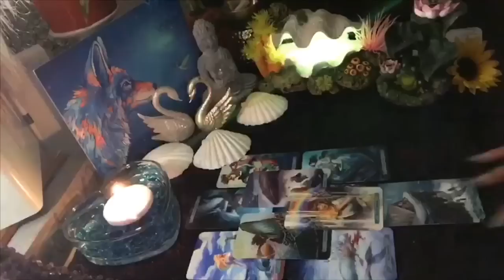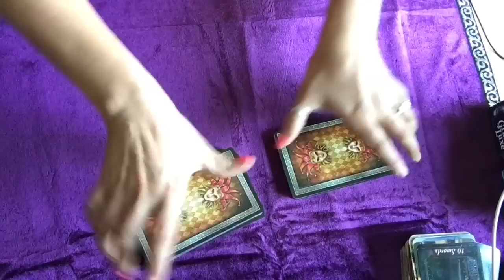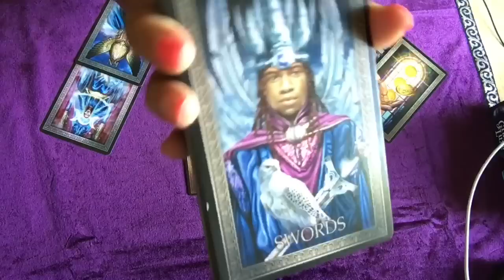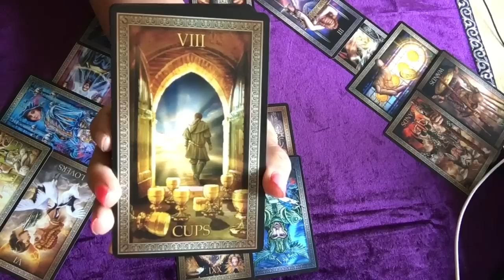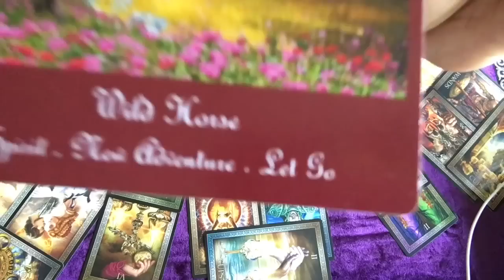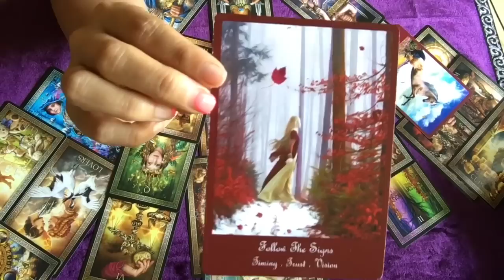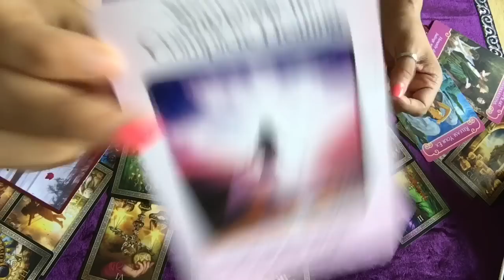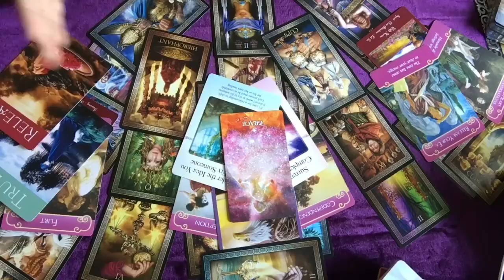Twin Flame-Soulmate-Karmic “ Conflicts & Resolutions” Seeing 2020 😉The change You can see!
I specialize in Twin Flame and Divine Soulmate In Depth Tarot Readings.

Spirit Lead Heart Felt Donations are also very appreciated and welcome at my website.

Attn. ALL READINGS ARE CURRENTLY 5 -8 WEEKS OUT Unless Emergency Reading.

45 Min Special up to 3 person ($133.00)
30 Min 2 Person inquiry 2 Oracles ($111.00)
15 Min 2 Person Inquiry 1 Oracle ($88.00)
5 Min MINI READ 2 Person Inquiry 1 Oracle 1 Question ($33.00)
1HR EMERGENCY READ ($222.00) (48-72HR WAIT PERIOD)

ALL RECORDED VIDEO APPT OR NOT PLEASE ALLOW 48-72HRS FOR DELIVERY FROM APPT. Thank you.